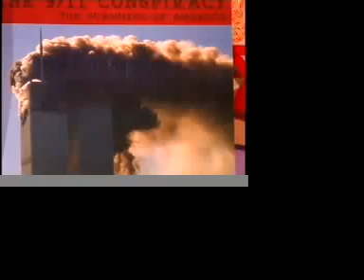Joe Friendly with Prof Jim Fetzer 9/11 Truth 1st show 1st pt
Bio sketch of Jim Fetzer.  Disscussing the Philosophy of Science and the discovery of laws of nature and how they differ from laws of  society and how they relate to the destruction of the WTC.